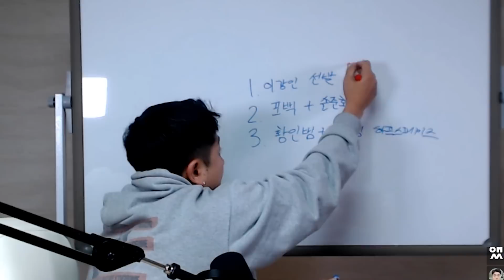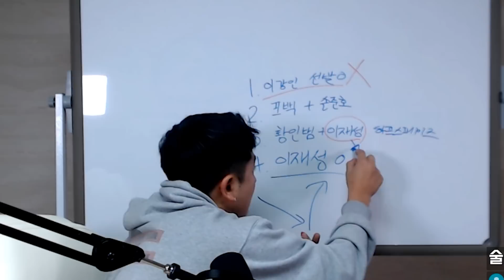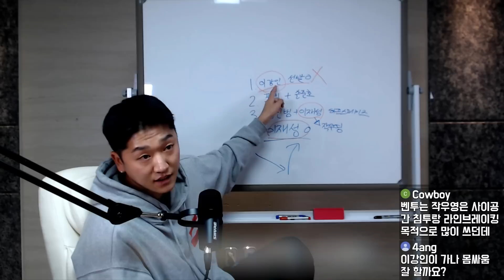스위스를 이긴 가나? 스위스가 질 수 밖에 없던 이유